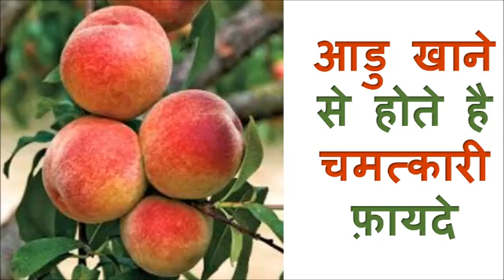एक आडू खाईए डाक्टर्स आपके पास फटक नहीं सकते// ऐसे ही नही कहते इसे स्वर्ग का फ़ल// REMEDY UPDATES //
एक आडू खाईए डाक्टर्स आपके पास फटक नहीं सकते// ऐसे ही नही कहते इसे स्वर्ग का फ़ल//